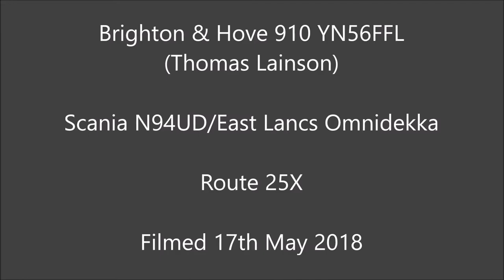Now Withdrawn Brighton & Hove 910 YN56FFL on route 25X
A journey on Brighton & Hove 910 YN56FFL (Thomas Lainson) a Scania N94UD/East Lancs Omnidekka on route 25X towards Sussex University

Route 25x Only runs Monday to Friday between 07:25am and 20:00pm it is operated By Brighton & Hove at Lewes Road (LR) and operates Falmer Station to Hove Palmeria Sqaure and Portslade Staion in peak hours